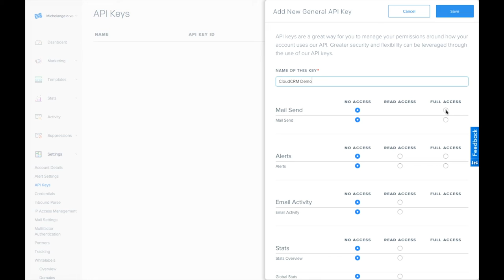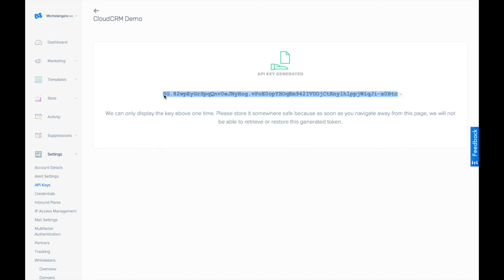SendGrid API Key